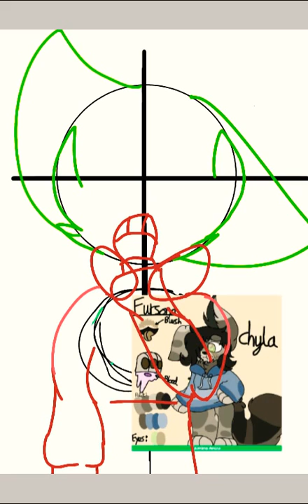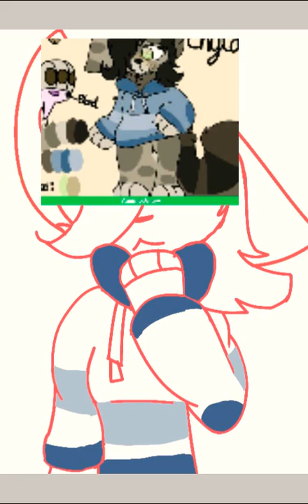My first time on Ibis paint x + speedpaint :3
In the beginning I was trying to figure out how the tools in Ibis paint worked lol. Also, this is a gift for someone on Baked potato (yes I know its not Baked potato) amino -w-

Hope you like this video if you do the. Until next time, good bai :3
P.s. join shattered pieces amino. She needs to grow her amino = ) ,tysm

                 ~💙Moonlight TheWolfFox💜